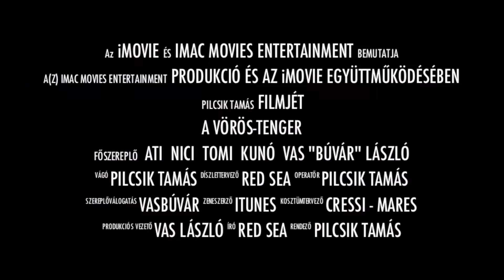A Vörös-tenger előzetes | 2014 Egyiptom Búvárszafari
Merülőhelyek
Abu Dabbab 2-3
Small Brother
Big Brother
Daedalus
Elphinstone
Marsa Shuna
Marsa Braka